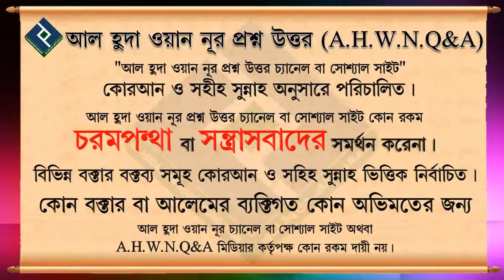তাওহীদ কাকে বলে এবং তাওহীদ কত প্রকার ও কি কি বিস্তারিত জানুন ᴴᴰ┇শাইখ ওয়াহিদুল ইসলাম সালাফী